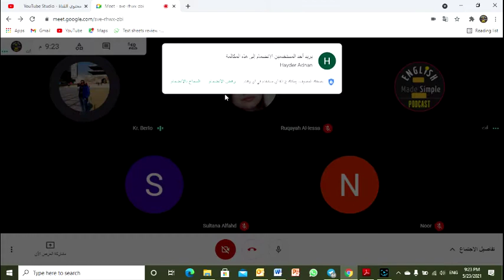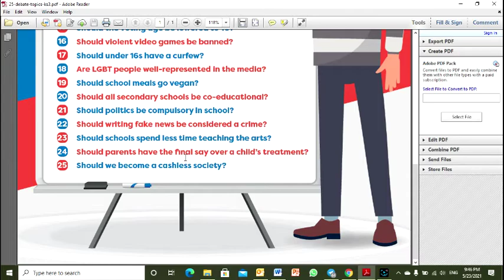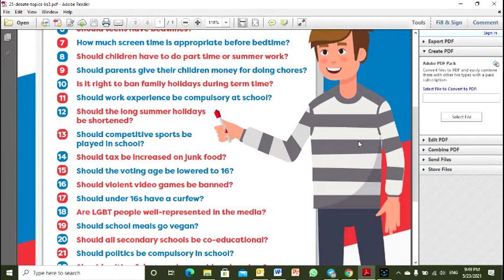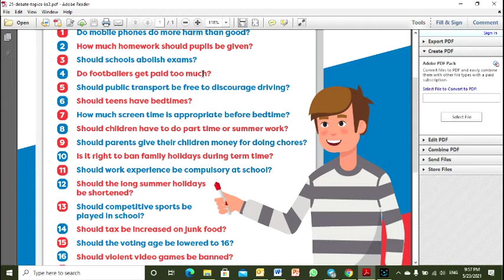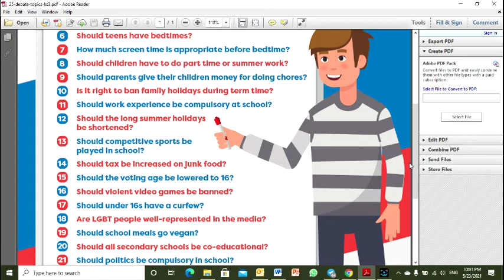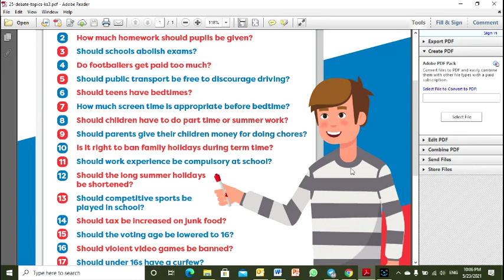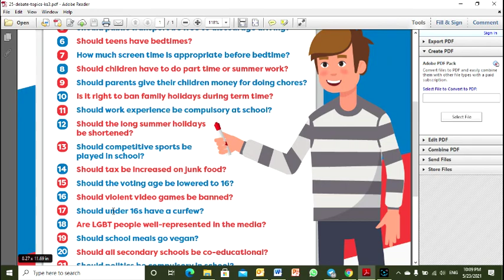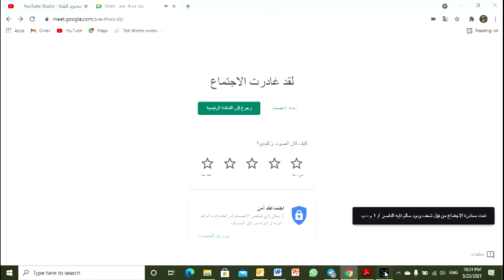Level 2 & 3